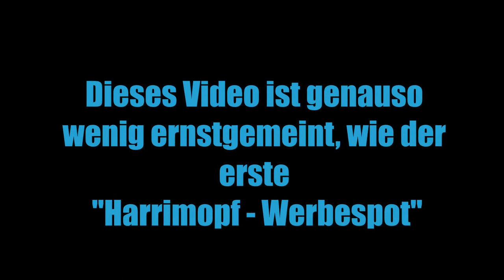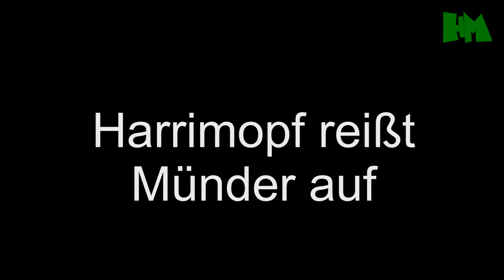HARRIMOPF - Werbespot #2 - [Parodie]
Ich wollte mich natürlich in keinster Weise über Stumme lustig machen. :) Trotzdem viel Spaß mit dem Video... :D

Der deutsche YouTube-Kanal "Harrimopf" bietet dir hauptsächlich Unterhaltungsvideos (Fakten, Typisch... usw.) Alles natürlich auch lustig gestaltet. (Siehe ausführlich: Kanaltrailer)